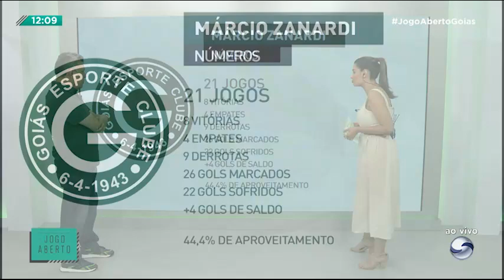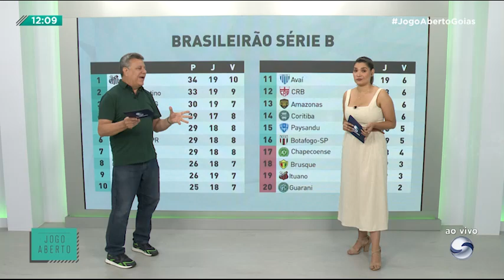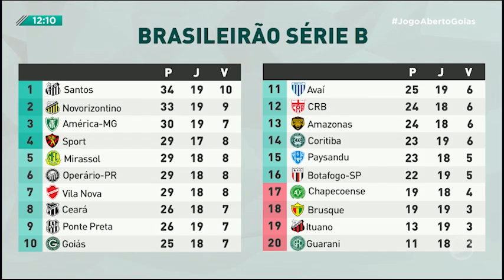Bloco 01 - Jogo Aberto | 05.08.2024